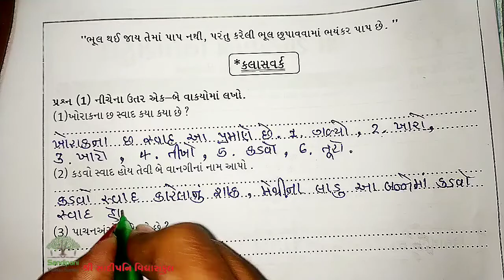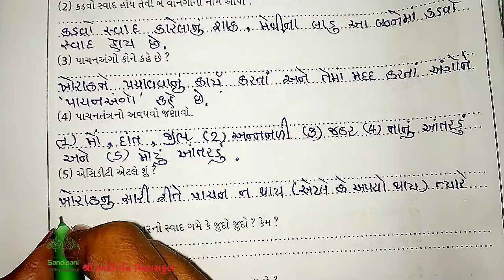ધોરણ : 5 || આસપાસ || પાઠ : 3 || ભાગ : 1 || લિથો